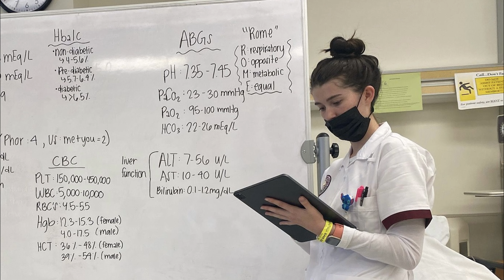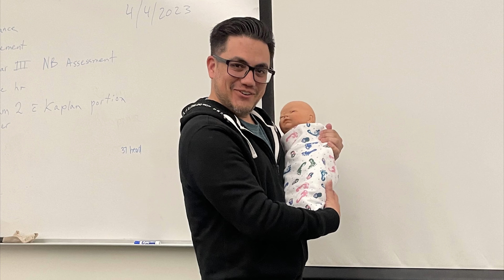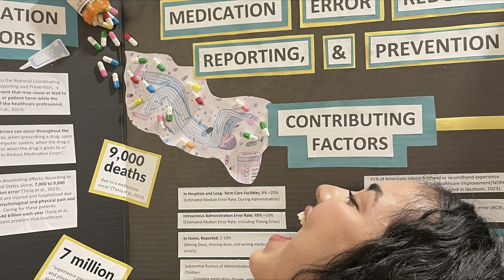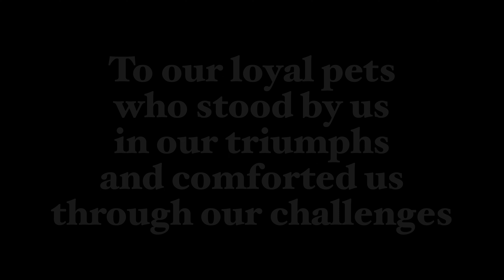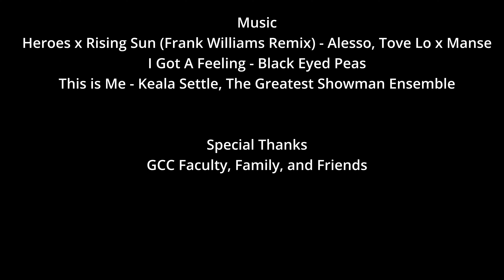GCC Class of Fall 2023 Montage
Pinning Ceremony Video - 9th Draft (Final) RBagaygay

Featuring
Brianna Alcaraz
Shirley Celeste Argueta
Anthony Avila
Rionna Grace Bagaygay
Kaitlyn Blazek
Hellen Vanessa Campos
Clinton Carnahan
Betty Chaljian
Claire Chen
Cassandra Chihuahua
Faith Clark
Althea David
Kristabel Deguzman
Susan George
Narineh Gharehbikou
Laura Jeong
April Kim
Vanessa Soyeon Kim
Deanna Maier
Jennifer Pamela Martinez
Claudia Mateo
Leelee Park
Christian Perez
Steven Phillips
Gerson Rivera
Amanda Robertson
Lorna Christine Tolentino
Megan Joy Vigilia

Video Credit
Glendale Community College
Class of Fall 2023

Music Credit
Heroes x Rising Sun (Frank Williams Remix) // Alesso, Tove Lo x Manse
I Got A Feeling // Black Eyed Peas
This Is Me // Keala Settle, The Greatest Showman Ensemble